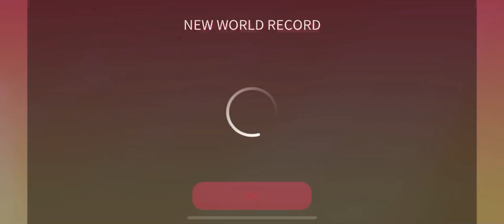[SuperStar PLEDIS] SEVENTEEN - 엄지척 (Chuck) (w/ R50 LE Theme & 1 Perfect)